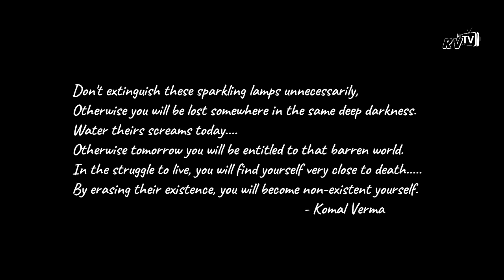Tilak | तिलक | मगही फिल्म | Magadhi Boys | Rahul Verma | Social | Inspirational | बेटी बचाओ अभियान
Film - Tilak is a short film based on Beti bachao beti padhao, this film made in Magahi Language, Directed By Rahul Verma.
       Don't extinguish these sparkling lamps unnecessarily..!-2
Otherwise you will be lost somewhere in the same deep darkness..!!-1

Water theirs screams today..!-2
Otherwise tomorrow you will be entitled to that barren world..!!-1

In the struggle to live, you will find yourself very close to death..!-1
By erasing their existence, you will become non-existent yourself..!!-2
                                 - Komal Verma

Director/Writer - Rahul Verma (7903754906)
Producer - Ritu Garg, Anil Tamrakar, ER Ranjit Kumar, Rajnish Kumar
Cast - Vishwajeet Singh, Pallavi Giri, Mishti, Muskan, Abhishek Prajapati, Ranjan Sinha, Rajkamal, Satish singh, Saurav Giri, Murlidhar
Magahi Screenplay - Rajesh Manjhwekar
Camera/Dop - Raj Verma
Singer/Writer - Amit Raj Anand
Studio - Mega Music Nawada

Audio/Backgraound Music Credit

Thunder sound effect compilation (no copyright ) :- techno mania

Very sad flute instrument for background music free copyright :- Scene on music

No copyright tension music/ tension background music no copyright :- Alec Koff - background

No copyright creator - suspense background sound :- No copyright Creator Sounds

Sad flute background music for poet 4 / free copyright :- Scene on music

Kids chatter Primary School Sound Effect :- Sounds Recorded

Happy flute background music//Indian flute music no copyright // Just download music :- Just Download Music

Traffic Sounds Effects / Free Sound F X for your video project ( No copyright ) :- freestockfootage